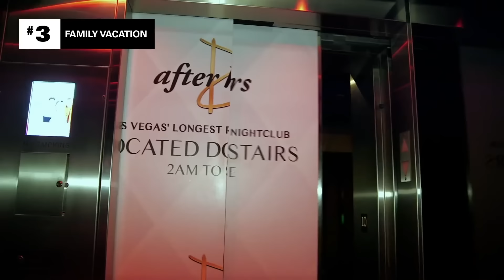Angelina SUPER COMPILATION 🤣 Best of: Jersey Shore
From the moment she arrived at the Jersey Shore, Angelina was unforgettable. Between her dramatic departures, roommate fights, and, um, gross habits, there’s a lot about Angelina to rewatch and relive.